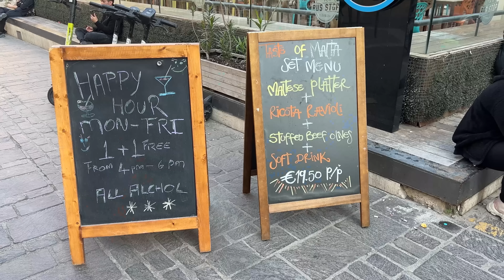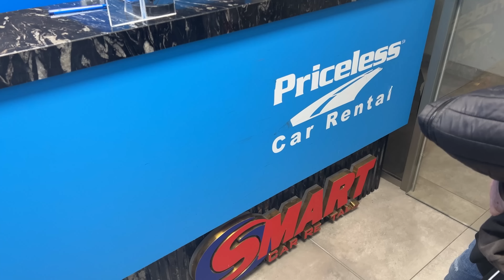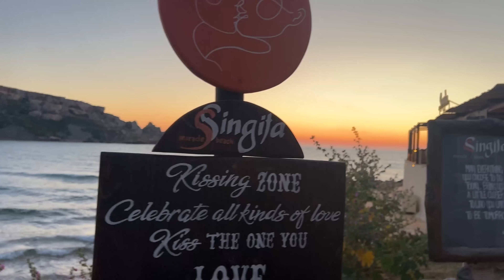MALTA VLOG - Vožnja po čist napačni strani in ful hrane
GAMING PC: Šmit electronics
MBO: Asus TUF GAMING X570-PLUS, AM4
CPU: AMD Ryzen 7 5800X
VGA: EVGA RTX 3070 XC3 ULTRA GAMING 8GB
RAM corsair dominator platinum 2x16gb ddr4
COOLER: ZALMAN CNPS16X
SSD: SAMSUNG 512GB 970PRO, M.2 2280 PRO
White Shark GPSU-G650M GENERAL 650W 80 plus GOLD